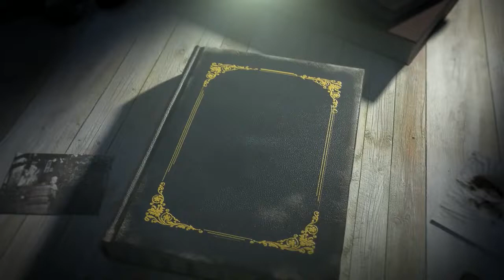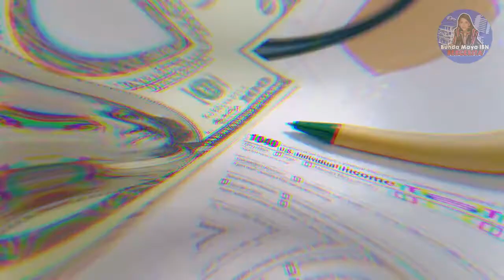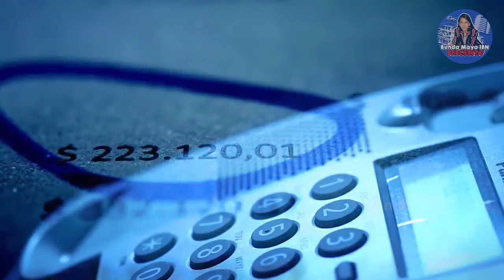Terbongkar! Beberapa INFLUENCER Yang Ketahuan BERBOHONG dan Menjalani Kehidupan Palsu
Kecantikan Palsu Selebgram Terkuak, Wajah Aslinya Bikin Ribuan Fans Syok Berat, Karirnya Hancur

Qiao biluo
Cewek selebgram di China membuat kecerobohan yang membuat karirnya hancur.
Selebgram Qiao Biluo itu lupa mengaktifkan filter wajah saat live streaming sehingga wajah aslinya terekspos.

Roman abbas
Kisah pria bernama Roman Abbas atau sering disebut Hushpuppi ini akan mengagetkanmu karena merupakan seorang penipu berkedok influencer. Bahkan, ia dikabarkan memiliki kekayaan Rp25 triliun dari penipuan hingga pencucian uang yang dilakukan

Lisa li
Namun pada kenyataannya tak selalu demikian. Seorang pemilik kontrakan mengungkap fakta di balik selebgram Lisa Li yang jauh dari kesan mewah. Marah karena tidak bisa menjaga apartemen yang disewakannya dengan baik, dibeberkan bagaimana keadaan tempat tinggal influencer itu yang dipenuhi kotoran anjing.